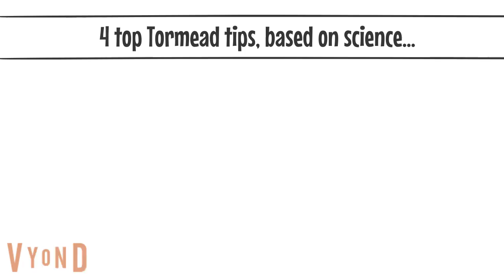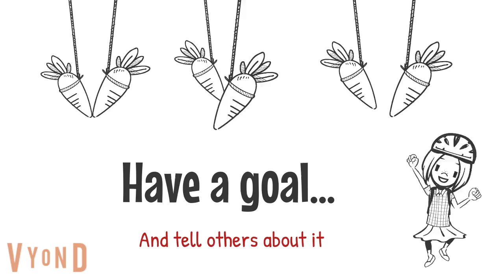Top tips for working from home...